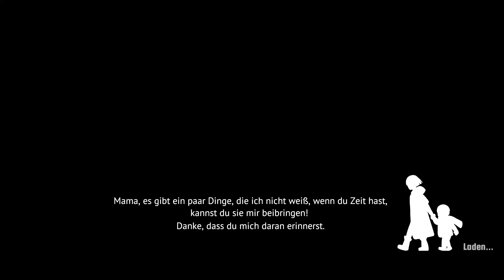Undying | Gameplay Deutsch 🙇 015 🙇 Auf heißen Sohlen durch die Nachbarschaft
Undying Early Access Gameplay Deutsch German Lets Play

Titel: Undying (Early Access PC)
Veröffentlichung: 19. Oktober 2021
Genre: Abenteuer, Indie, Early Access
Entwickler: Vanimals
Publisher: Skystone Games Inc., Vanimals

Durch einen Zombiebiss infiziert, sind Anlings Tage gezählt. Sie kämpft daher nicht nur für ihr eigenes Überleben, sondern für das ihres kleinen Sohnes Cody. Rette ihn in einer von Zombies verseuchten Welt, indem du ihn beschützt und ihm wertvolle Fertigkeiten beibringst. Koste es, was es wolle.